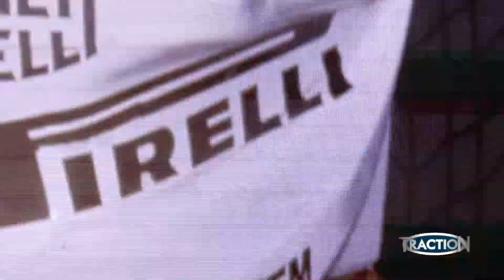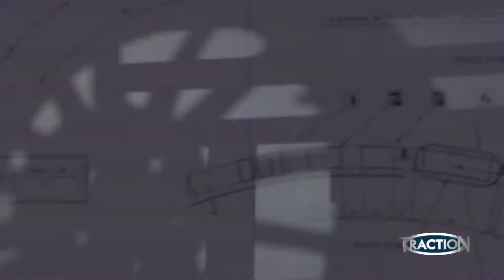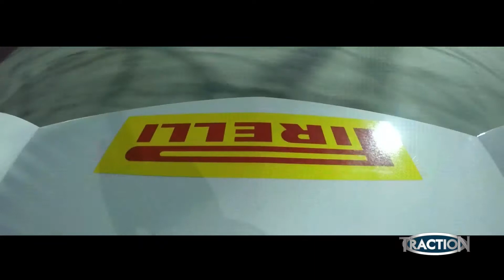TractioN 2016 | Pirelli P Zero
Θα μπορούσε να χαρακτηριστεί ως το ελαστικό των dreamcars, αφού ταιριάζει γάντι σε αυτά, όμως η οικογένεια Pirelli PZero δεν περιορίζεται εκεί, καθώς διαθέτει 11 αξιότιμα μέλη που αποτείνονται σε μεγάλο εύρος αυτοκινήτων, από απλά καθημερινά μέχρι δυναμικά σπορ ή ακόμη και υπεραυτοκίνητα!